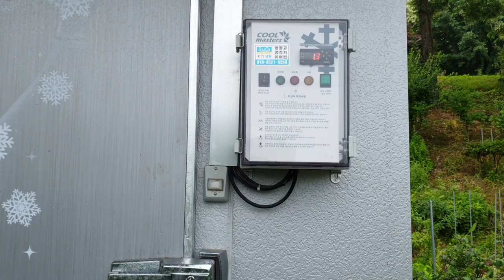유튜브시간영상!둘레길 걷기 운동 하며 핸드폰으로 노래도 부르며 영상 찍기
이제야
시간 보니
이제 100시간
이제야 넘었네요
구독!좋아요!
부탁드림니다!